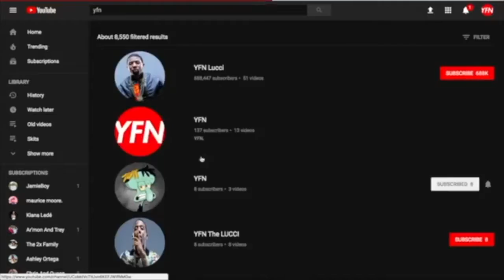How XXXTENTACION and Ski Mask The Slump God were recording R I P Roach mp4